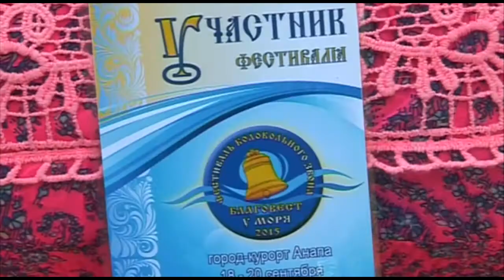Программу Дня города открыл фестиваль колокольного звона и духовного песнопения «Благовест у моря»